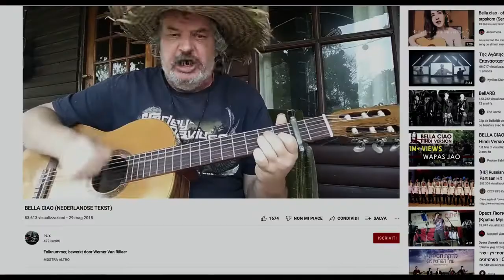BELLA CIAO - PER LA LIBERTÀ | Teaser trailer italiano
Da inno dei partigiani a canzone di lotta delle nuove generazioni di tutto il mondo, la forza di Bella Ciao non si arresta nemmeno a distanza di un secolo dalla sua nascita e nemmeno di fronte alla guerra in Ucraina, dove è stata cantata come inno alla resistenza. Rai Documentari dedica al celebre brano una prima serata speciale con “Bella Ciao. Per la libertà”, in onda venerdì 22 aprile alle 21.20 su Rai 3. Una coproduzione Rai Documentari, Palomar Doc e Luce Cinecittà per la regia di Giulia Giapponesi, con il sostegno della Regione Emilia-Romagna ed il contributo di Bper Banca, il docufilm ripercorre i misteri, la genesi e la storia di Bella Ciao, evocata ovunque si combatta contro l’ingiustizia e per questo considerata Patrimonio dell’Umanità nella lotta per la libertà. Oggi Bella Ciao è diventata una vera hit internazionale - oggetto di remix dance e techno e ispirazione per artisti di tutto il mondo - conosciuta dai più giovani anche perché nella colonna sonora della serie spagnola cult "La Casa di Carta".

Ma il suo successo mondiale è davvero merito di questa serie? Il docufilm nasce proprio da questa necessità, quella di ristabilire il percorso biografico di Bella Ciao che si intreccia alla storia del nostro Paese. “La storia di “Bella Ciao” è saldamente intrecciata al territorio in cui vivo e in cui sono cresciuta - dichiara la regista Giulia Giapponesi – ma il lavoro di ricerca che ho portato avanti, in questi anni mi ha permesso di scoprire molti aspetti del percorso della canzone che ancora non conoscevo e che aprono nuovi scenari.” Il brano-simbolo della Resistenza inizia a diffondersi durante la Seconda Guerra mondiale e gli anni del cosiddetto boom economico, in cui, grazie ai Festival della Gioventù diventerà nota in tutto il mondo, raggiungendo quel successo internazionale oggi erroneamente attribuito alla serie spagnola. Al materiale d’archivio inedito e alle immagini di cronaca dal mondo, si affianca la voce dei testimoni della Resistenza ancora in vita e degli attivisti che, nelle lotte in Cile, Turchia, Iraq e Kurdistan, hanno cantato Bella Ciao.

La grandezza di questo brano risiede tanto nella bellezza del suo messaggio universale di libertà, quanto nelle emozioni, fortemente contrastanti, che suscita: tristezza e al tempo stesso allegria ma la sua melodia riesce a conquistare persone lontanissime, superando barriere culturali e linguistiche. Ad arricchire questo racconto, gli interventi di storici, musicisti e autori dei nuovi testi della canzone, da Vinicio Capossela a Marcello Flores D’arcais, da Moni Ovadia a Cesare Bermani, da Hazal Koyuncuer a Giacomo Scaramuzza, dai quali emerge una grande verità: “La poesia non è di chi la scrive, ma di chi gli serve”.